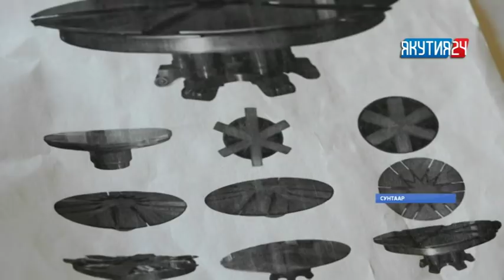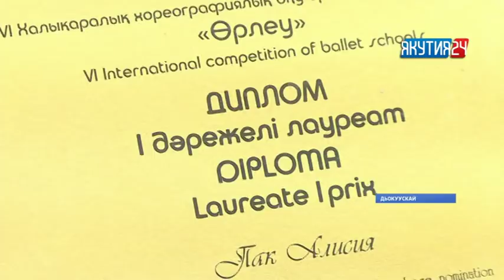"Саха сирэ" информационнай биэрии. Муус устар 13 кунэ